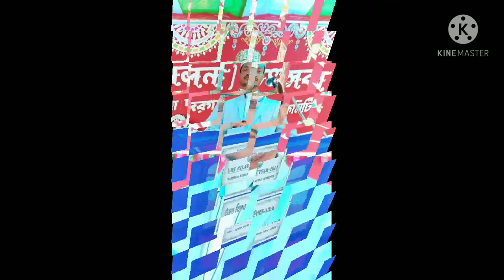Tulsiberia Dargah Sharif-2021